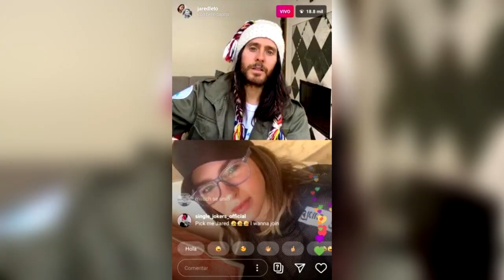ASÍ REACCIONÓ JARED LETO CUANDO BELINDA LE PIDIÓ QUE dijera: "VIVA MÉXICO CA.BR0.NES"